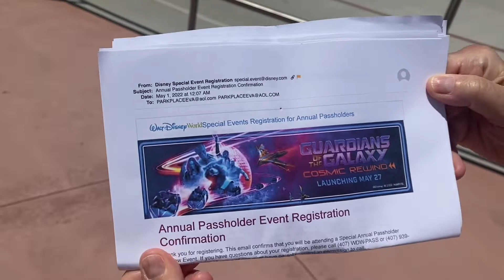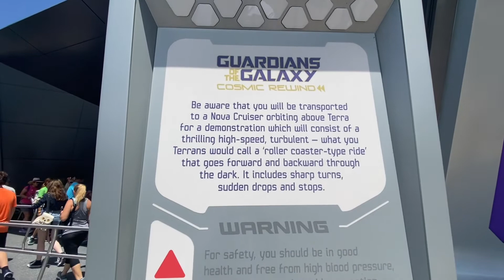HONEST REVIEW of Guardians Cosmic Rewind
What to know the Most honest review of this new ride from inside the attraction on preview day.